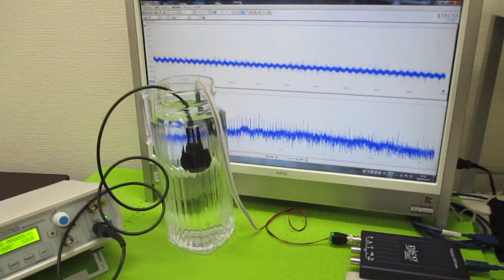超音波発振による相互作用を考慮した「超音波制御技術」 ultrasonic-labo